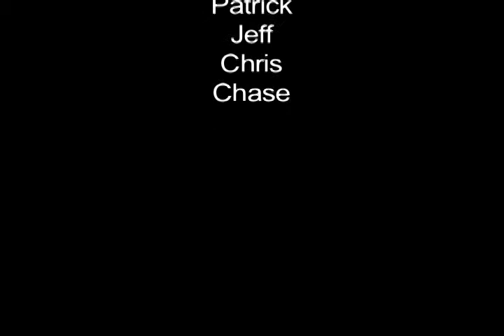Gorillamancow Digital Short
SNL parody, but with much less of a budget.